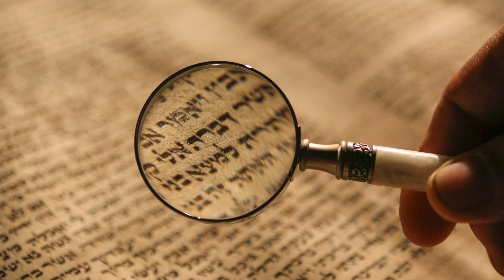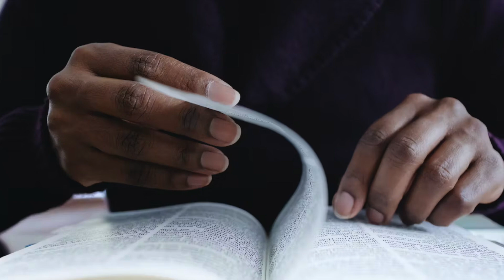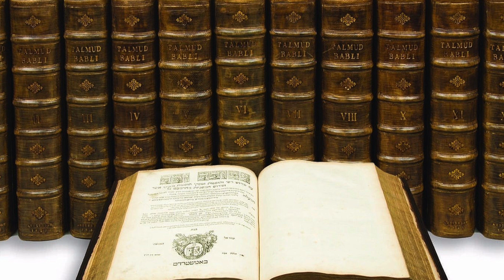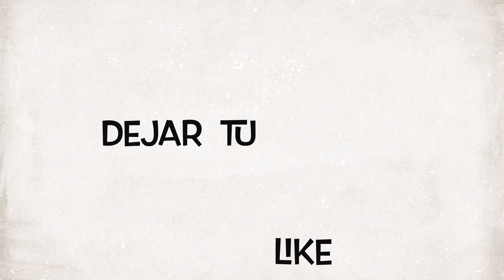Deshonestidad intelectual de los llamados "anti-misioneros"